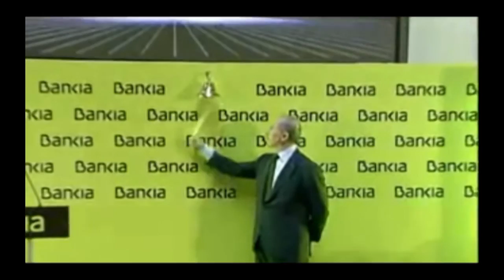'El 14N: Paremos el Régimen' 5/5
Serie de vídeos del Área de Juventud de Izquierda Unida de llamamiento para la Huelga General del próximo 14N.